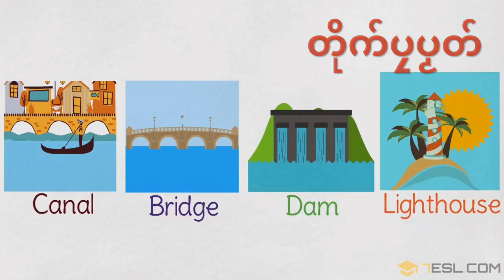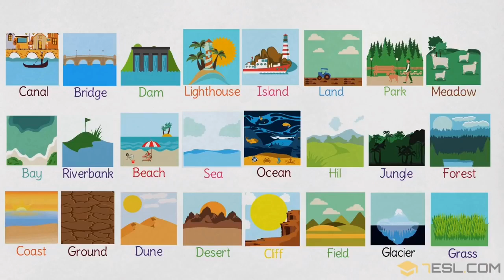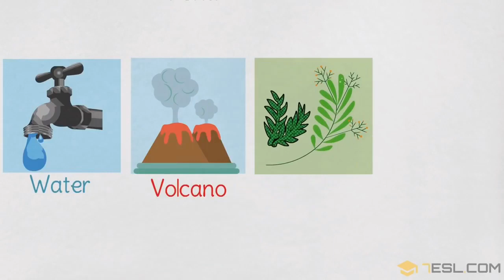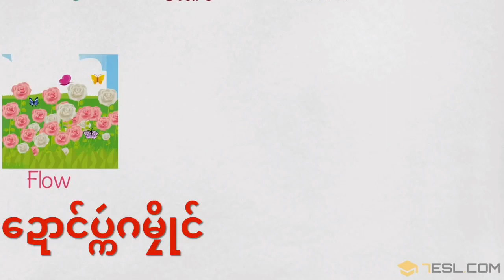Nature Vocabulary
ရန်တၟံဏါကဵုကောန်ၚာ်မစိုပ်ဒၟံင်ဍုင်သအာင်ဂမၠိုင် တၞဟ်နဂွံလေပ်အရေဝ်မန် ဝေါဟာရဆေင်စပ်ကဵု သာဘာဝမၠိုင်( Nature Vocabulary  )ဂမၠိုင် နကဵုရမျှာင်မန်ကေုာံအင်္ဂလိက်သီုၜါသာ်ပ္တိုန်ထၜးဏါမ္ဒျ်ရအဴ ယဝ်ဗၠေတ်မှာရနွံမ္ဂးသၠးအခေါင်အိုတ်ညိ တင်ဂုန်ရအဴ။